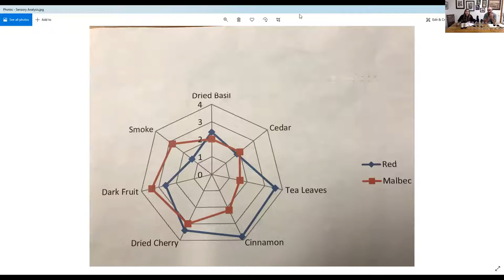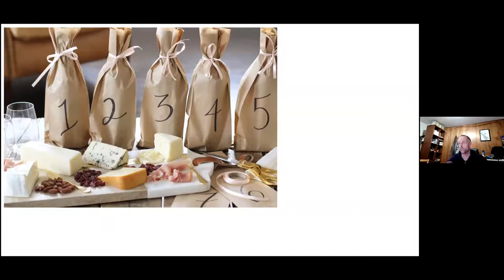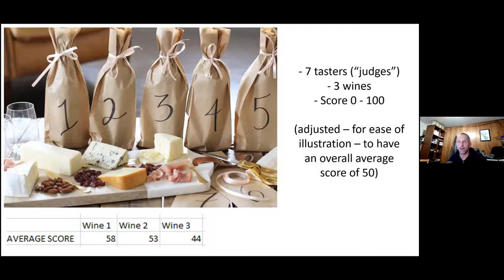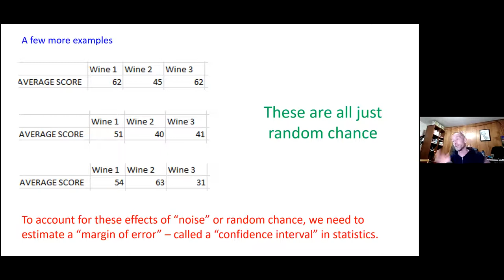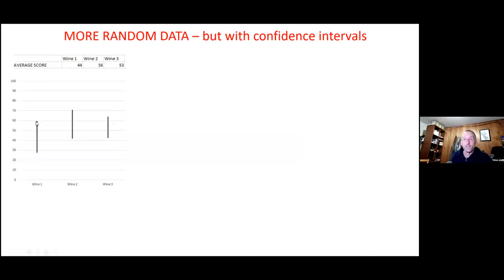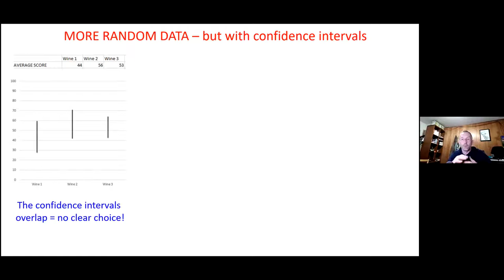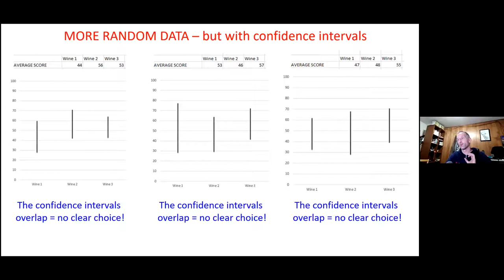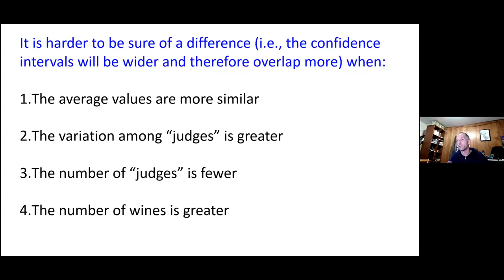Hendry at Home Virtual Tastings, Episode 12: The Science of Sensory Analysis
Mike and Megan are back to tackle one of the most common questions in wine tastings: "what does the wine taste like?" Turns out that is a rather complicated question! They dive in to some important principles of wine evaluation and conduct a few experiments of their own. Featuring the 2016 Malbec and 2016 Red Blend. Filmed live 11/20/20.